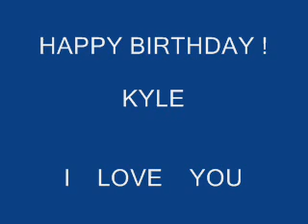Happy Birthday ! Kyle, From Drake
A video birthday surprise from your little buddy, Drake.